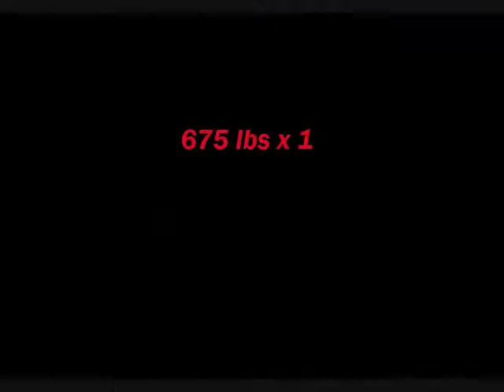Rack Pullin 675 lbs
My heavy sets of rack pulls today, i weigh 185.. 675 is 3.6 times my weight!
The songs are we still in this bitch by b.o.b and love.sex.riot by issues